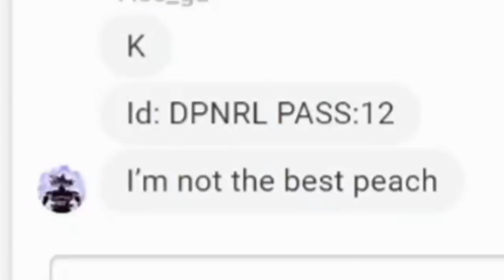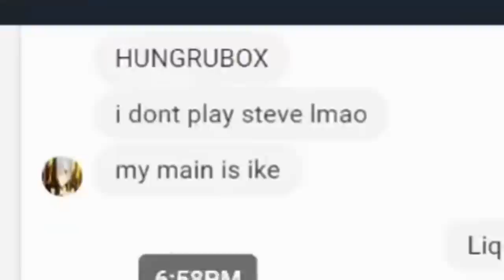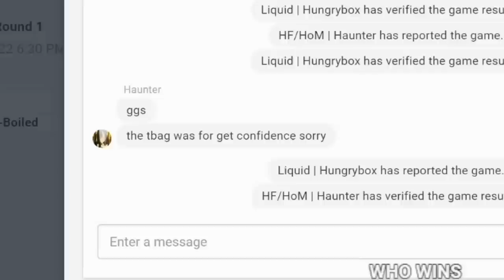DON'T TEABAG HUNGRYBOX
You know what's worse than being taunted on in Super Smash Bros. Ultimate? Missing a rest in a terrible matchup AND HAVING YOUR OPPONENT TEABAG YOU FOR IT! AND THEN APOLOGIZING AFTERWARDS!!! This is it, I'm not going to stand for this any longer.